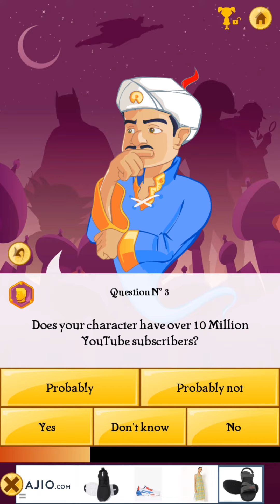S2R GAMING Plays Akinator || Akinator reaction . 🤔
hello friends welcome to S2R GAMING

TO GUYS ajj hamne akinator game me bahut maje kre hai 😂 1 like to is video ke naam banata jarur hai ...

Akinator AmitBhai S2RGAMING akinator desi gamers amitbhai amitbhai play akinator akinator desi gamers desi gamers play akinator akinator amitbhai
searching amitbhai or desi gamers in akinator

Problem solve

akinator
akinator triggered insaan
akinator game
akinator carryminati
akinator ajjubhai
akinator mythpat
akinator techno gamerz
akinator beast boy
akinator total gaming
akinator fukra insaan
akinator S2R GAMING
akinator play akinator
akinator play ajjubhai
akinator play carryminati
akinator play amitbhai
ankinator play akinator reaction
akinator playing total gaming
akinator gameplay
akinator playing S2R GAMING